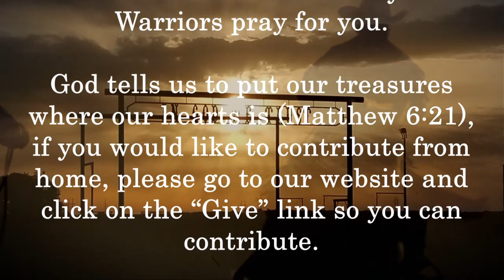The Christian Palm Tree April 2, 2023